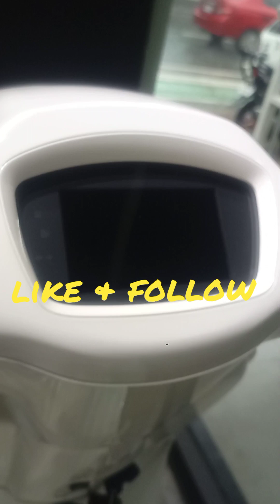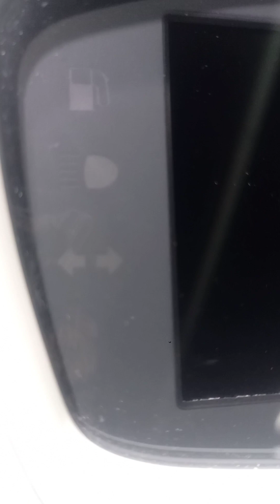VESPA JUSTINE BIEBER MOTORBIKES X SPRINT 150cc w/ ABS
LOCATION: KALAYAAN VESPA Q,C

Condition: New

Motor Size: 150 cc/watts

Top Speed: 65 + mph

Weight: 265 lbs

Gas Mileage/Range: 100 mpg/Range

Fuel Capacity/Time to Charge: 1.5 gal/Hours

Seat Height: 31 inches

Warranty: 2 years - unlimited miles

A unique project born to celebrate the spirit of freedom and the passion for style and design through an explosive mix of creativity that brings together coolness, pop culture and contemporary flair. Justin Bieber, an internationally acclaimed music star with millions of fans all over the world, joins up efforts with Vespa to unveil JUSTIN BIEBER X VESPA, a new exclusive Vespa model personally ideated and designed by the singer.